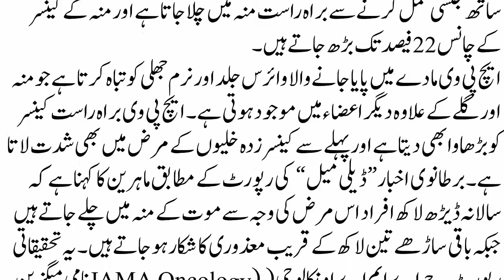Cervical Cancer/Sexual activity that can cause cancer/Cancer and Sexual Health/Cancer Causing avoid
Health & Beauty Tips is a channel  provide you quality contents about all general health related issues in Urdu,hindi health tips , health care , health and beauty tips ,Health & Beauty Tips also provide the information about homoeopathic  treatment ,tib – e- nabvi sa ilaj ,  gharalo totkay in urdu sabzion ke faide,  vegetable benefits in urdu , fruits benefits for health, phalon ke faide.  IN  Desi HealthNBeauty channel  also discuss life issues like... How to live a happy and healthy life in urdu channel.